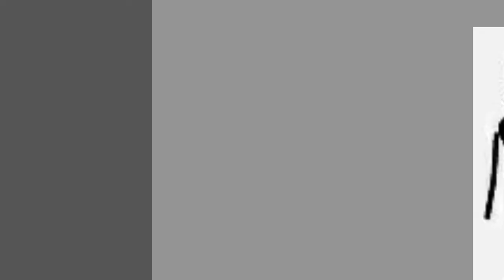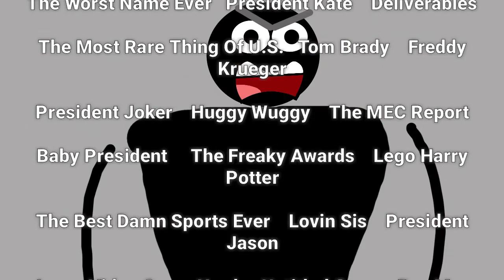Cyberchase "CyberHouse Of Horror IV" Intro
This Episode Was Rated

TV-14 DLV

Hacker's Bright Idea